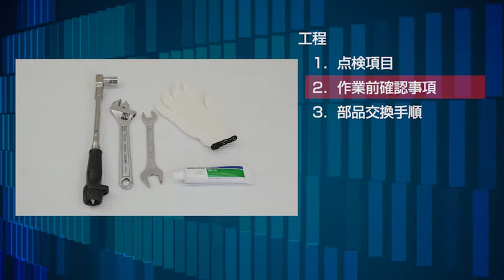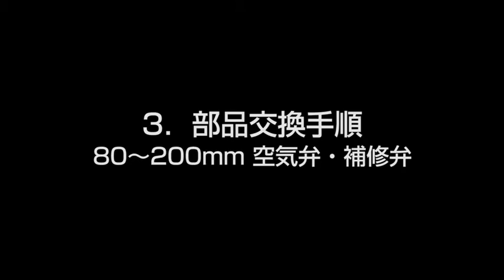ASAHIAV 空気弁・補修弁 メンテナンス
ASAHIAV 空気弁-補修弁のメンテナンス要領,部品交換方法のご紹介

旭有機材コンタクトセンター

月～金曜日：9時～11時45分、13時～17時（祝祭日、年末年始、当社指定休日を除く）